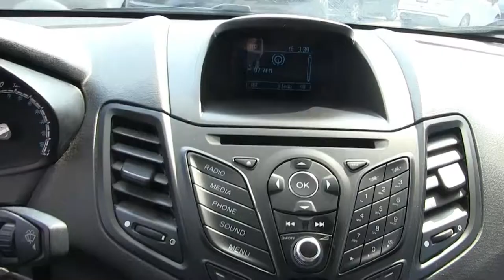Ford / Fiesta / 2016-m100614